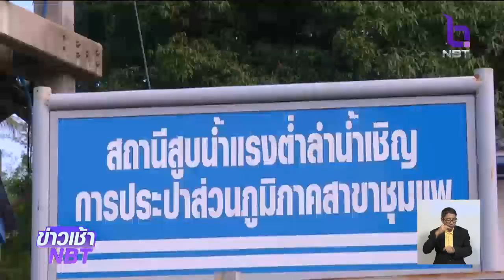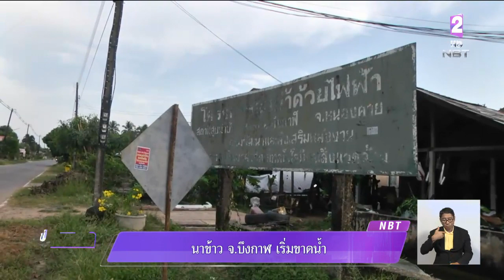รพ.ชุมแพ ขอนแก่น วางแผนสำรองน้ำช่วงหน้าแล้ง - นาข้าว จ.บึงกาฬ เริ่มขาดน้ำ